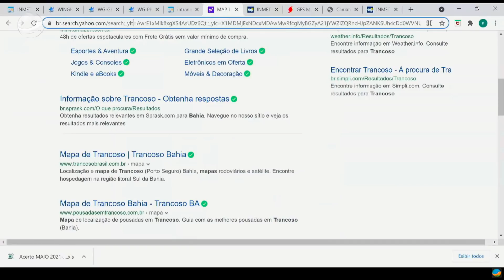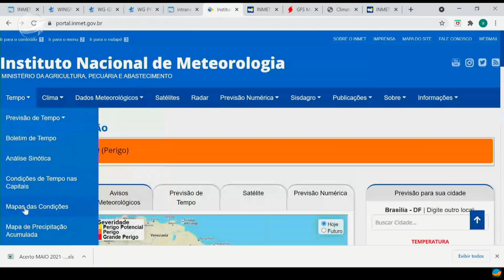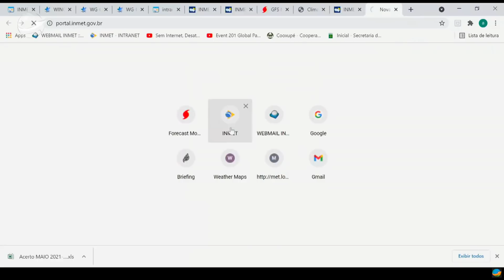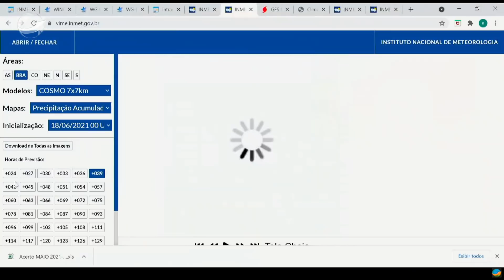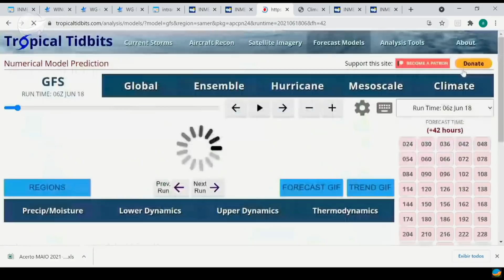As chuvas estão chegado e até o final do mês as mudanças já serão percebidas pelos produtores em ...